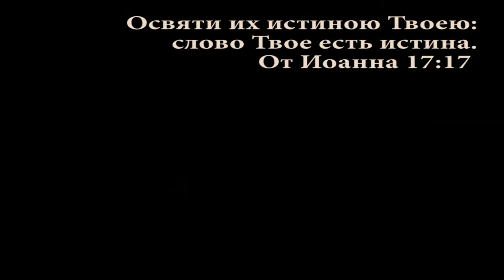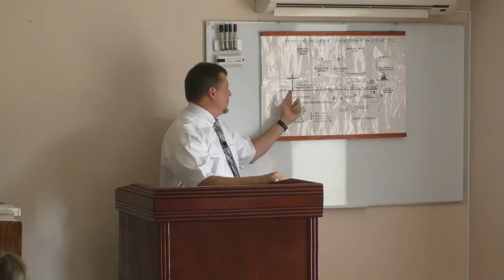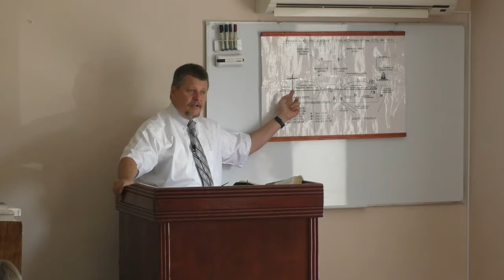Разбор Слова: Ев. От Иоанна 14:3-6 (26-07-2015)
Изучение Слова Божьего: Евангелие От Иоанна.
Пастор Кристофер Ру.
Воскресенье, 26 Июля 2015
Библейская Баптистская Церковь г. Раздельная